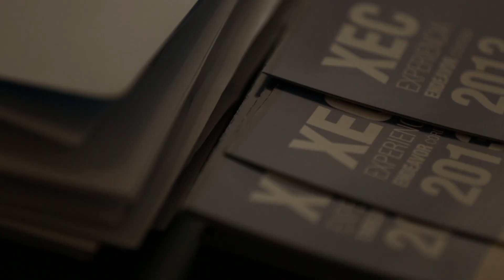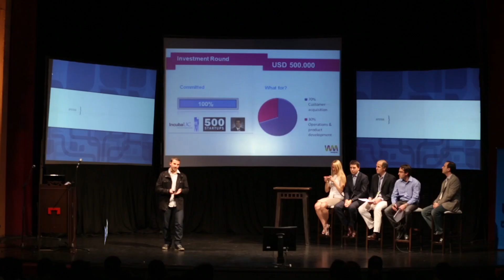Experiencia Endeavor Córdoba 2013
+900 emprendedores de la región CREAN OPORTUNIDADES.
La Experiencia Endeavor es un evento diseñado para inspirar, capacitar y conectar emprendedores. A través del mismo, Endeavor fomenta el ecosistema emprendedor de la región y del país.